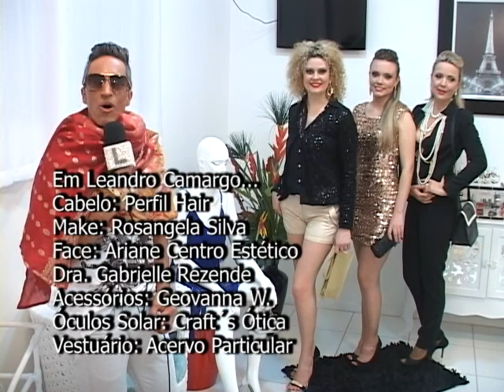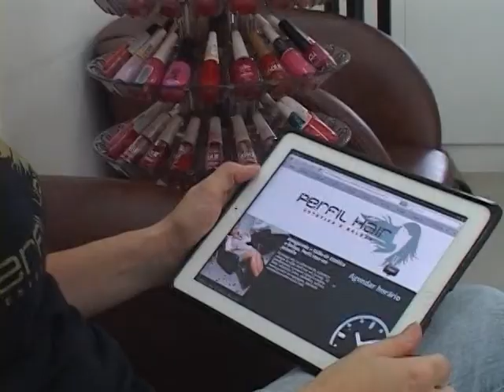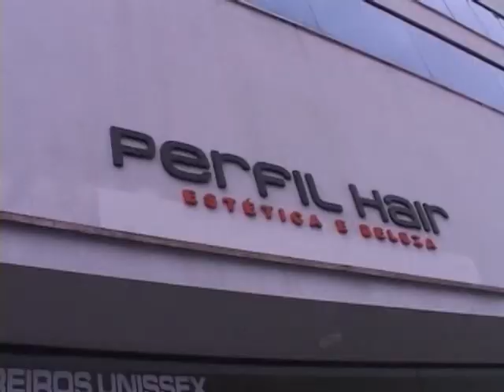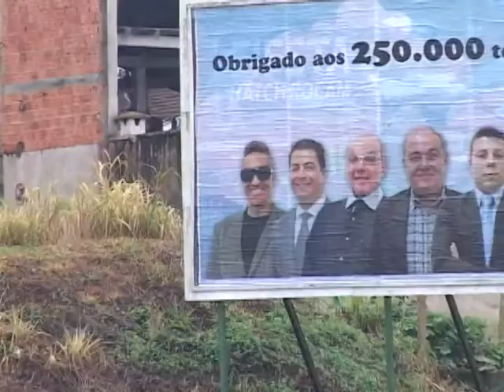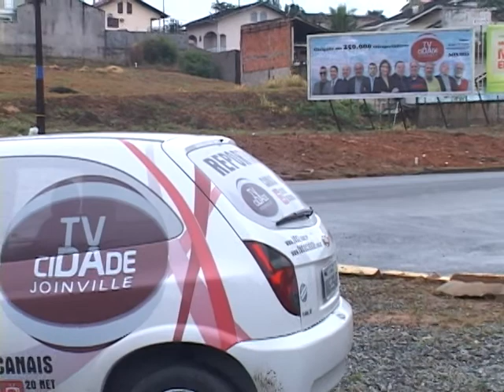Aplauzzo 07 08 2013 - CARLA ADRIANA MAKE UP - TV DA CIDADE - PERFIL HAIR - GEOVANNA W. ACESSÓRIOS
Aplauzzo 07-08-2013 -- Com o incentivo de Ariane Centro Estético e de Perfil Hair Estética e Beleza, o programa Aplauzzo com Leandro Camargo apresenta imperdíveis atrações para Joinville e região. Primeiramente, mostra a festiva inauguração de Bela Rebelde Home Studio, com Carla Adriana Vieira e Mari Vargas, contando com os desfiles das lojas It e Grendelli Calçados. Na passarela, a advogada Alinne Palhares, a decoradora Cynthia Grunwald e a empresária Graciani Bilk. Pela cidade de Joinville, Leandro Camargo traz a nova campanha de outdoors impulsionada pela Tv da Cidade; divulga a nova etapa de Pivot Point que Rosangela Silva, de Perfil Hair, irá realizar em Curitiba, no Paraná; visita Geovanna W. Casa e Acessórios e convida você a prestigiar a edição 2013 de Eu Amo Bazar. Finaliza evidenciando a atração do próximo programa, o evento Consultoria para Mulheres, que aconteceu na Igreja Evangélica Ministério Explosão de Milagres -- pastores Silvio Siqueira e Nivia Miranda, que contou com a palestra de Carla Adriana Vieira. As imagens são do cinegrafista Fernando Oliveira. Aplauzzo com Leandro Camargo, 4a feira, 20h, canais 20 TV da Cidade Net e 10 Viamax, em tempo real pelo site tvdacidade.com.br, mais seis reprises de acordo com a grade de programação da emissora, inclusive aos sábados, às 20h30min. A abrangência compreende Joinville, São Francisco do Sul, Garuva, Guaramirim, Pirabeiraba e parte de Jaraguá do Sul. O programa também pode ser visualizado nas redes sociais em que Leandro Camargo está presente -- Leandro Camargo ou Leandro de Camargo Lara Cruz no Facebook; leandrocamargojornalista.blogspot.com; Fan Page no Facebook Aplauzzo com Leandro Camargo, no Youtube (Canal Leandro Camargo Aplauzzo) e, também, Leandro Camargo Aplauzzo no Orkut.